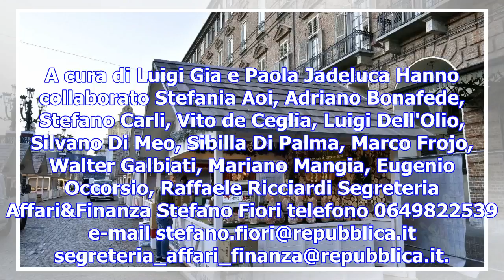Coldiretti: ormai più di un terzo dei regali di natale viene fatto online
A cura di Luigi Gia e Paola Jadeluca Hanno collaborato Stefania Aoi, Adriano Bonafede, Stefano Carli...